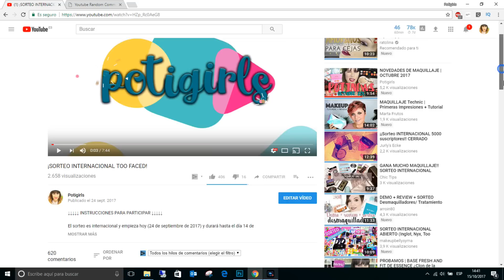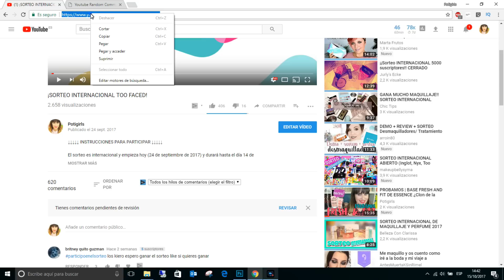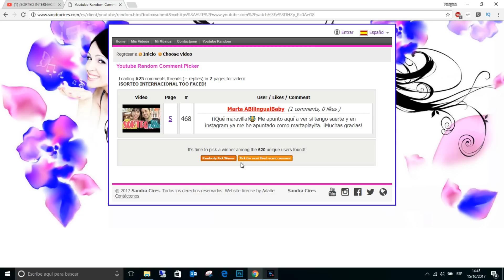RESOLUCIÓN!!!! SORTEO TOO FACED!!!!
Si eres uno/a de los ganadores/as de este sorteo, ponte en contacto conmigo por mensaje privado en Instagram @potigirls o por correo electrónico: en un plazo de 7 días. Si el domingo 22 de octubre a las 12h del mediodía (hora española) no se han puesto en contacto conmigo, se volverá a sortear.
¡Gracias a tod@s por participar y enhorabuena al ganador/a / ganadores/as!

- CÓDIGO IHERB: QZM792

Si sois una marca y queréis que pruebe vuestros productos, haga un vídeo o cualquier otro tipo de colaboración con Potigirls manda un mail a
Si tienes cualquier duda o pregunta déjala abajo en la cajita de comentarios. Muchas gracias,

- IHERB BUYING CODE: QZM792